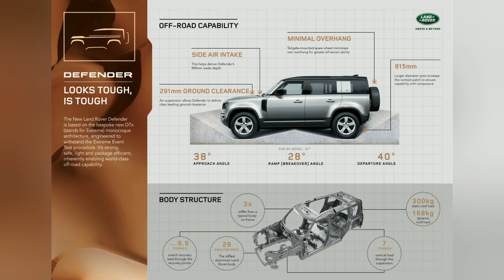Everything that is Wrong with the New Defender! Part 1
this is everything I could get in this first video.  this is mostly the design issues with the new 5 door.